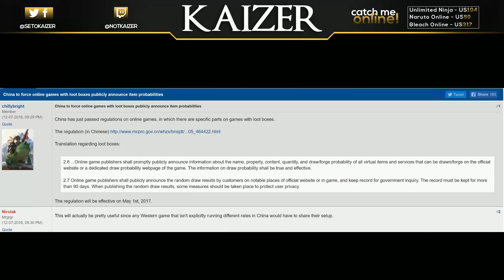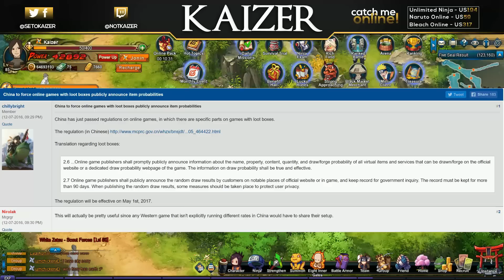Naruto Online | Onoki The Potato Wizard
Channel Related
You can find more helpful information by joining my discord and looking in the text channel for the specific game.
Games That I Play
★Unlimited Ninja★ - US194 Kaizer
★Bleach Online★ - US317 Kaizer
★Naruto Online★ - NYS59 Kaizer
I am ONLY on these servers, if you don't see my server here it means that is not me.
Setup at the time:
♝Laptop: ASUS ZENBOOK UX501VW-DS71T
♝Audio: Blue Yeti USB Microphone - Silver
♝Mouse: Razer Abyssus
♝Mousepad: Goliathus (Speed) Mat